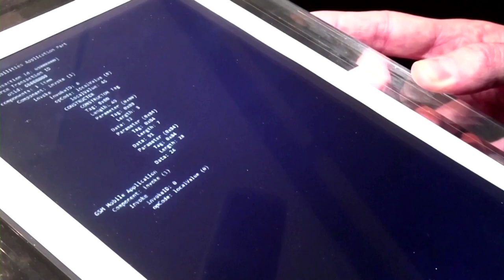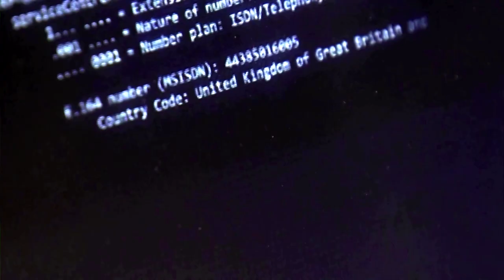World's first text message sold for $121,000 as NFT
The world’s first SMS was sold for over $121,000 as an NFT. The text, which was sent on Dec. 3, 1992, was put up for auction by Vodafone